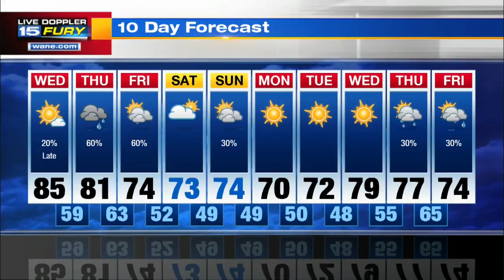Wednesday Morning Forecast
Another hot and breezy day